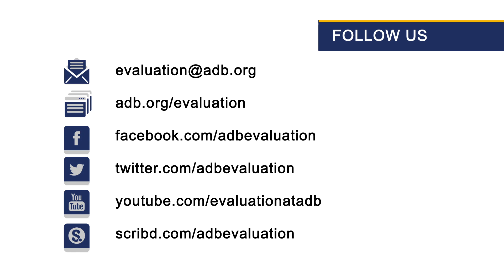Evaluation Bytes: Marvin Taylor-Dormond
IED's Director General Marvin Taylor-Dormond talks about how to improve the quality of evaluations at the regional, national and local levels. He also emphasized the quality of environment for which these evaluations are to be received and for them to have an impact.